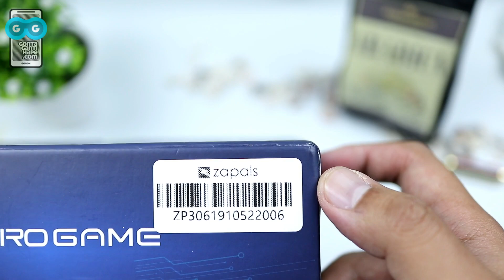Tips Ngabuburit: Main Game Kenangan di Datafrog Retrogame (Review)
[GontaGantiHape.com] Tips Ngabuburit: Main Game Kenangan di Datafrog Retrogame (Review)

Track: Gunnar Olsen - Park Bench

* PROMOTION

Hape BARU di bawah 1 JUTA? Ada di